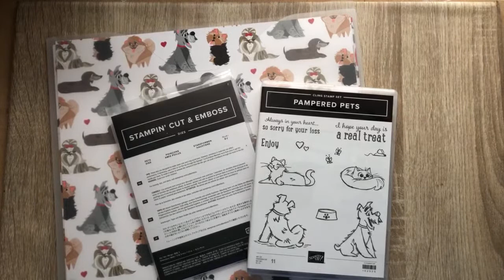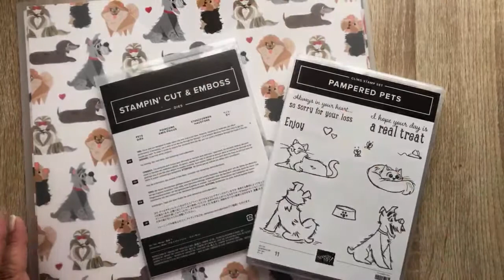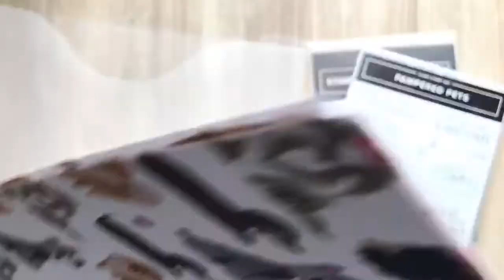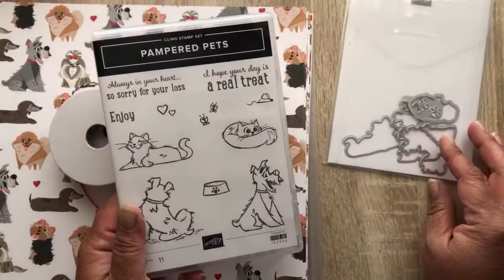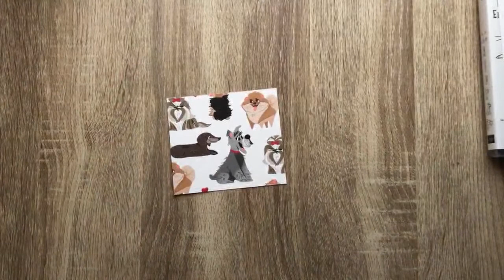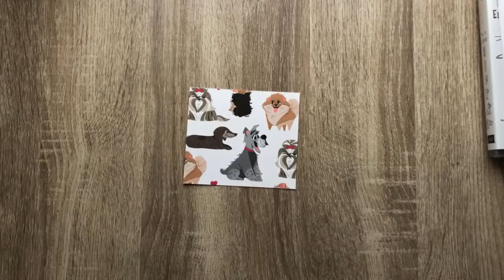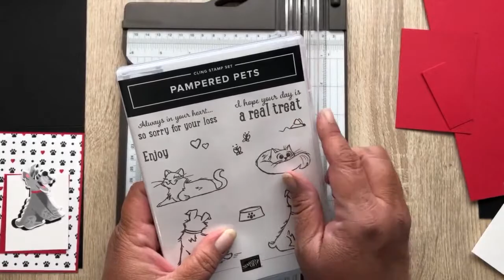🔴Live Stampin’ UP! Playful Pets 2020-2021 Annual Catalog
My channel is focused on providing inspiration for creating cards, scrapbooking and 3d projects for that inner crafter that lives inside of you.

I would love to hear from you:
Denise Garrison